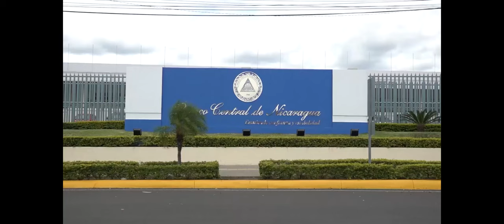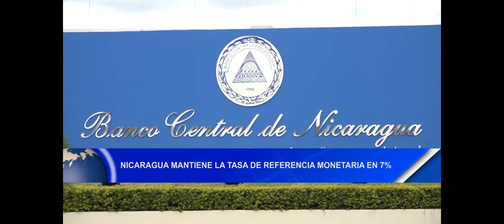Noticias12Nicaragua Nicaragua Mantiene la tasa de referencia monetaria en 7%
Nicaragua Mantiene la tasa de referencia monetaria en 7%